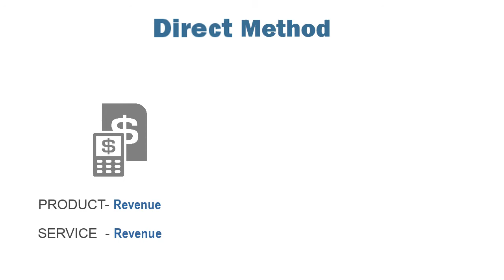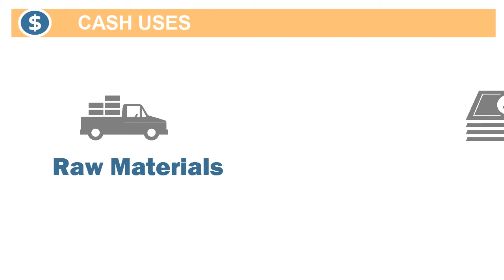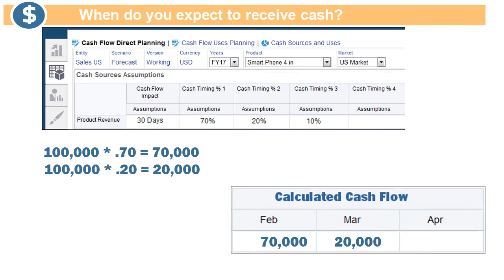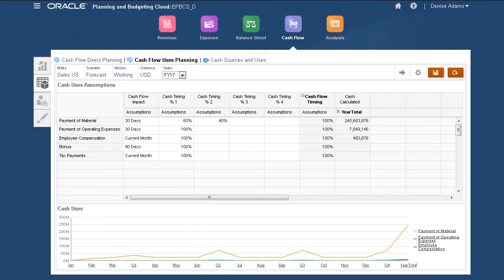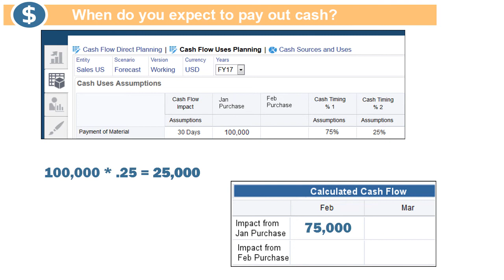Planning Cash Flow Using the Direct Method for Oracle Enterprise Planning Cloud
This tutorial demonstrates how to perform direct cash flow planning with Financials. You identify cash sources and set up assumptions for those sources. You also identify uses of cash and set up their assumptions. You then review the impact of your assumptions on financial statements.